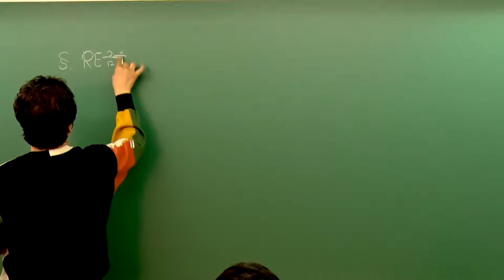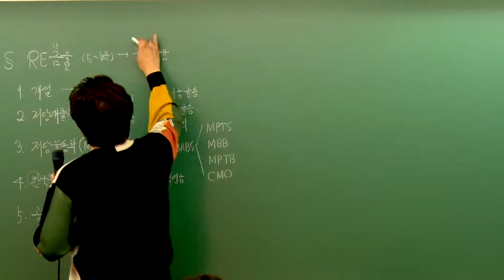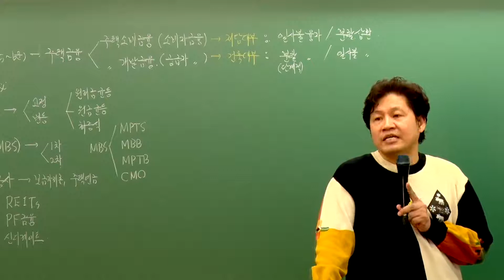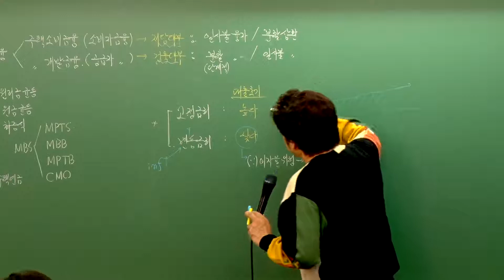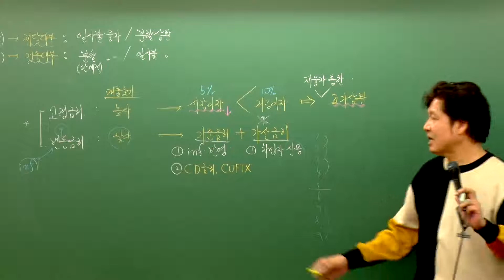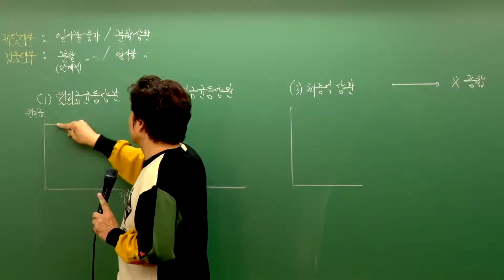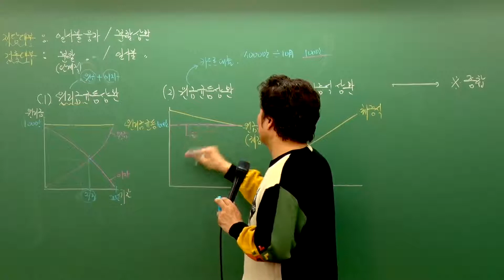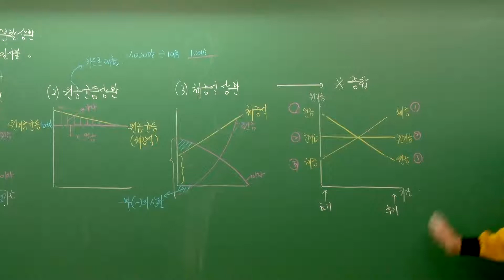[에듀나인] 부동산학개론 [기초이론 이영철 23강 부동산금융론 (p.295~)] 공인중개사 자격증 시험 무료 동영상 강의